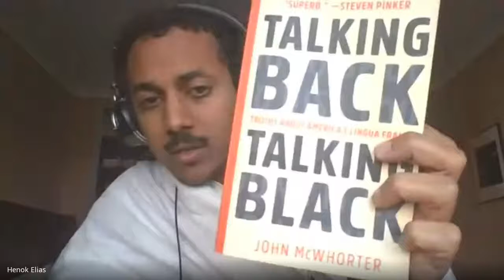Review: Talking Back, Talking Black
I review the Black American philologer and  linguist John McWhorter's Talking Back, Talking Black: Truths About America's Lingua Franca. I love his podcast Lexicon Valley, and his appearances on Black American Conservative Economist Glenn Lowry's Talking Heads. McWhorter is Center-Left and nuanced. Black English has its own logic, rhyme, and reasoning.